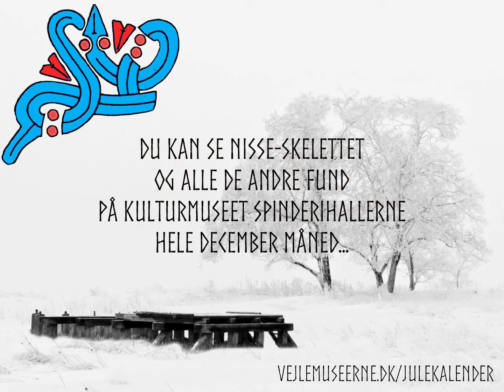Nisserne fra Ravningbroen 9 december - Tekstil under lup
Sammen med nisse-skelettet blev der fundet et stykke meget velbevaret tekstil... Lise fra Konserveringscentret i Vejle viser arkæologerne hvor mange spændende ting et lille stykke stof kan fortælle os om fortiden, når man kommer helt tæt på..!

Se mere på vejlemuseerne.dk/julekalender